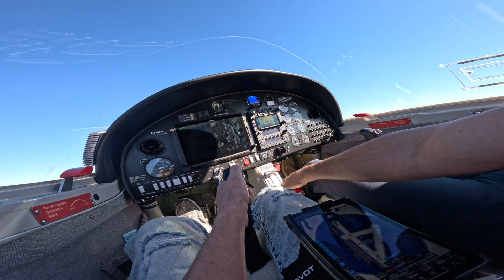Who’s house are we going to!? I thought he was reading my mine. 😂